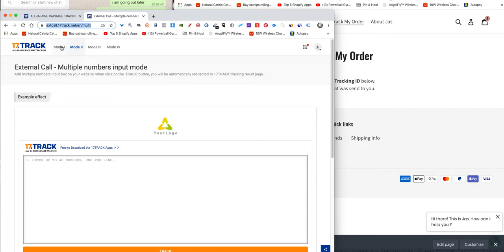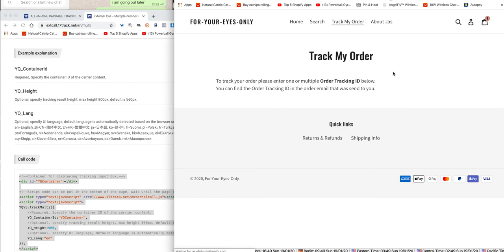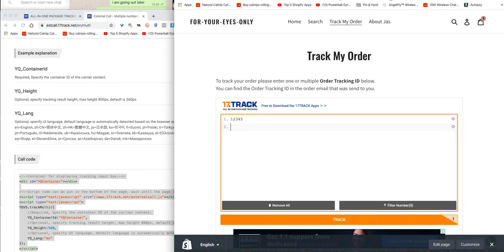Embed 17Track Code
Still using Afteship App to let your customer track their package ? Let me show you a hack to embed 17Track code into your shopify store for FREE.